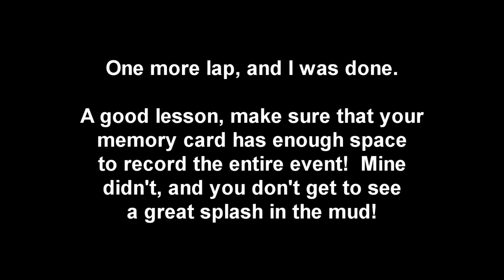VTR #2 Winter Hare Scramble 6 fo 6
Part 6 of the Valley Trail Riders Winter Hare Scramble Series, Round 2.